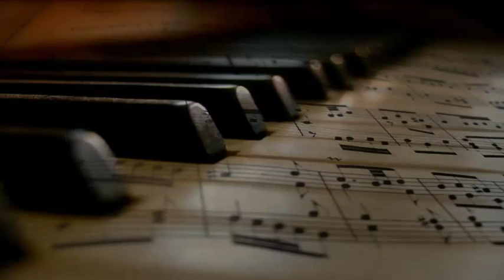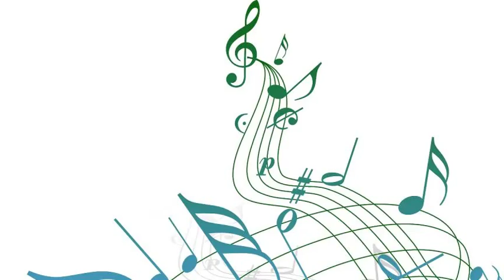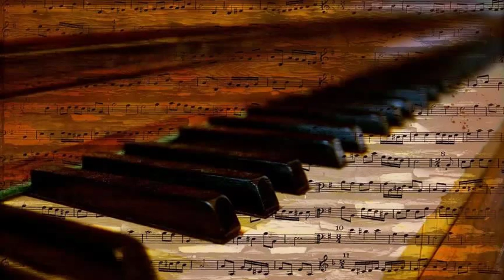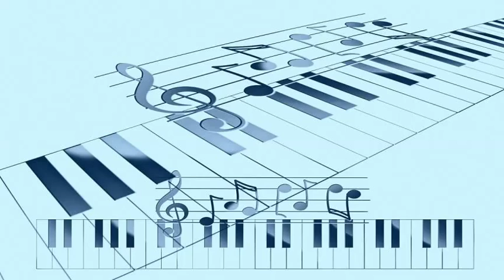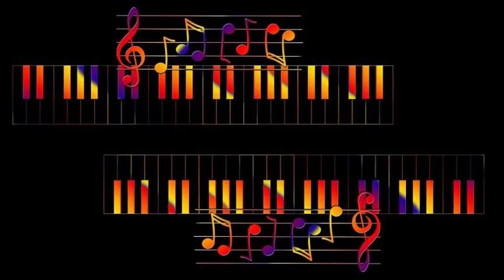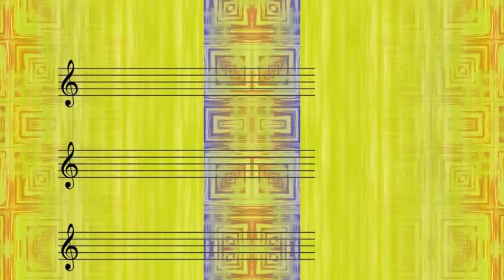Benny Golson - This Night